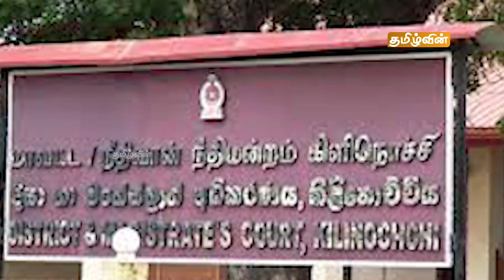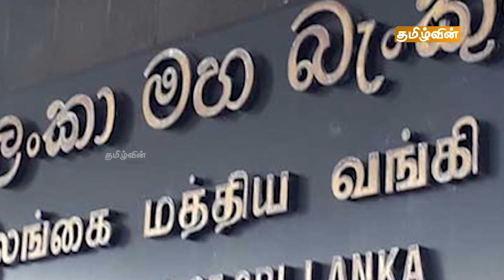ஸ்ரீலங்காவின் இன்றைய மதிய செய்திகள் - 21.01.2022 | Sri Lanka Lunch News Today | Tamilwin News